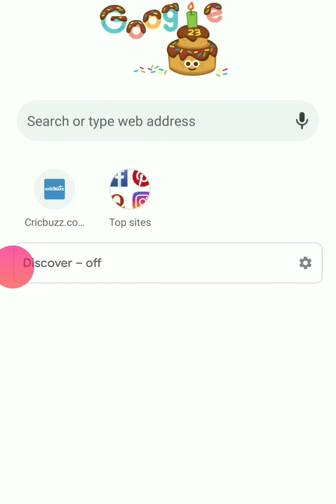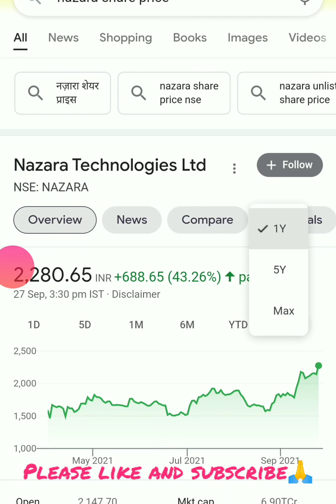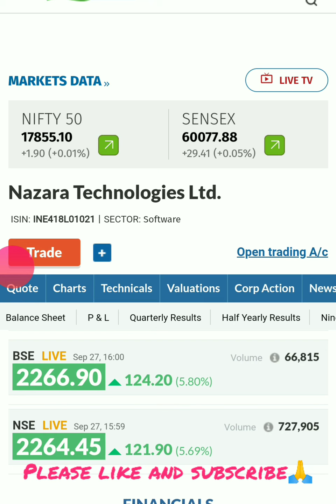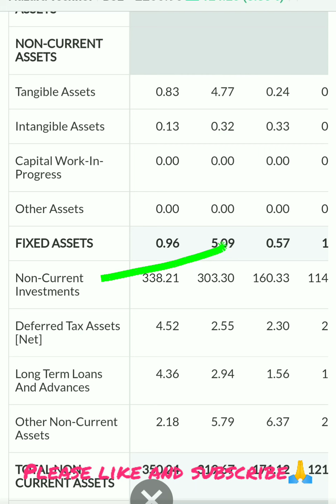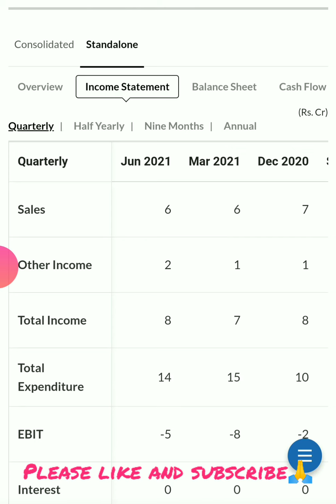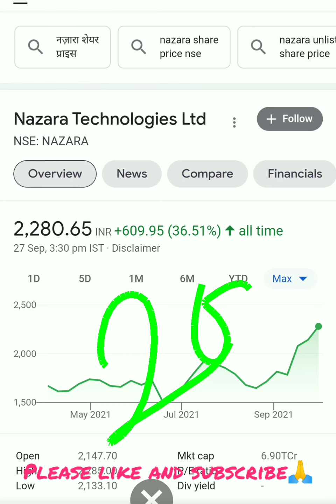Nazara technologies| Nazara technologies stock analysis| Nazara technologies share price target🎯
Nazara technologies| Nazara technologies stock analysis| Nazara technologies share price target| Nazara technologies| Nazara technologies stock analysis| Nazara technologies share price target🎯